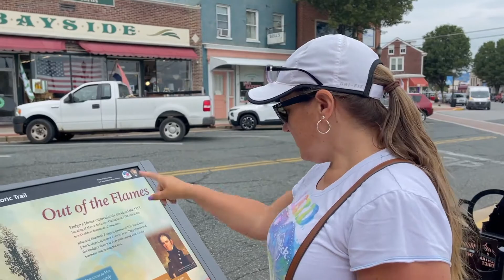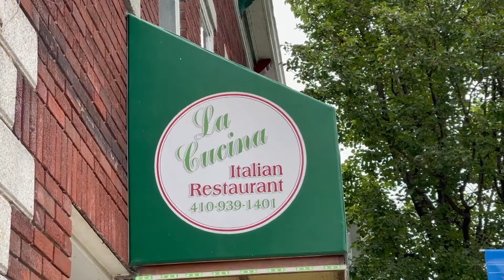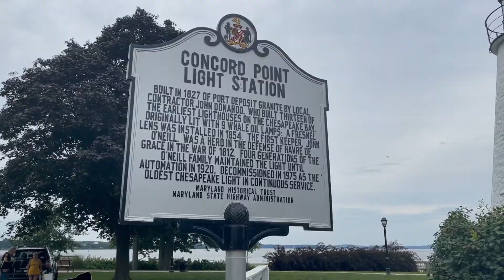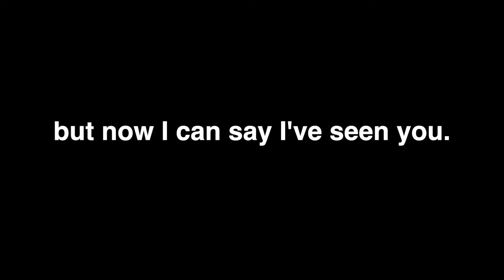I waited 43 years for this?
I can't believe I waited 43 years for this?  I've been in Maryland most of my life and never visited the Havre de Grace area.

Well, today that all changes. Trish, Mackenna and I decided that rather than sit around we would finally know a visit to Havre de Grace off our list of places to see.

The area was different than I expected, but we made a day of it and enjoyed ourselves.  Check out the latest video and, if you're familiar with the area, let us know your thoughts.